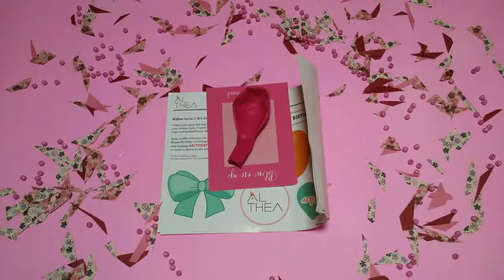AltheaTurns1: Birthday Stop motion | Indonesia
Happy birthday Althea Korea!